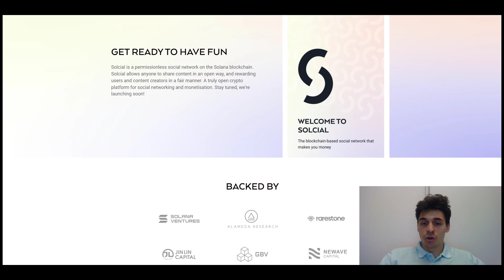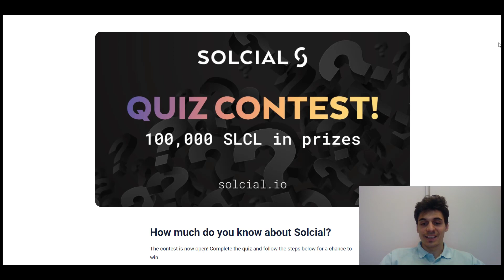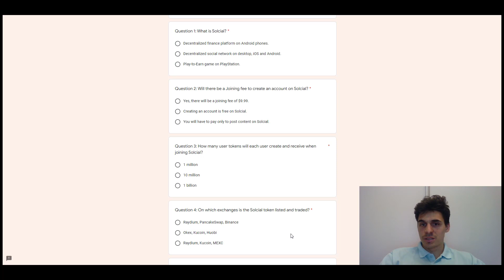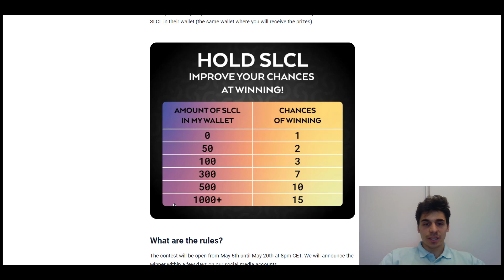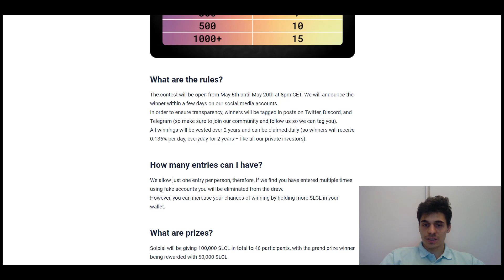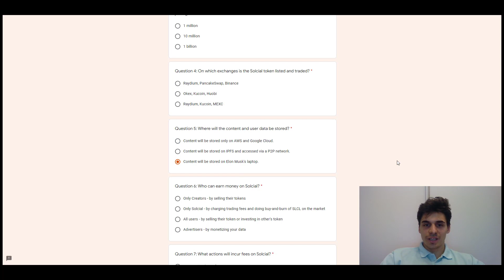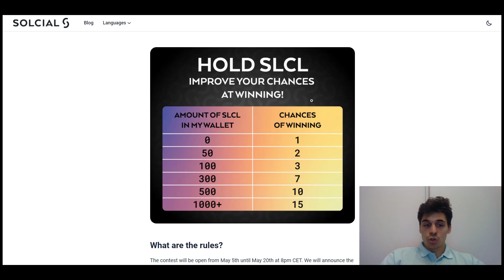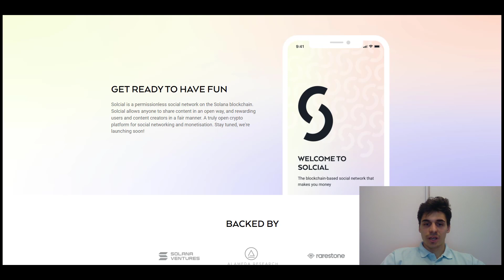Розыгрыш 100 000 SLCL в викторине от Solcial, можно заработать 25 000$ за 5 минут